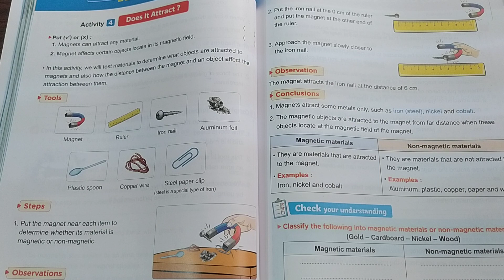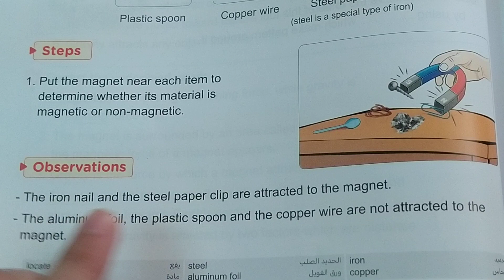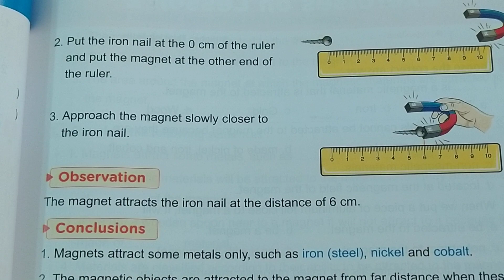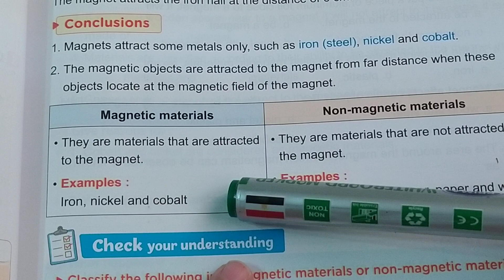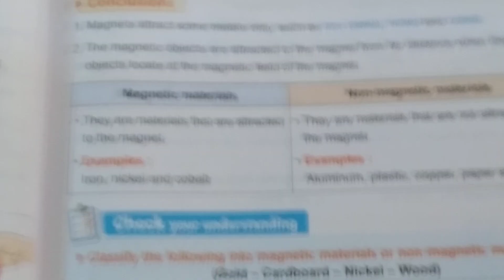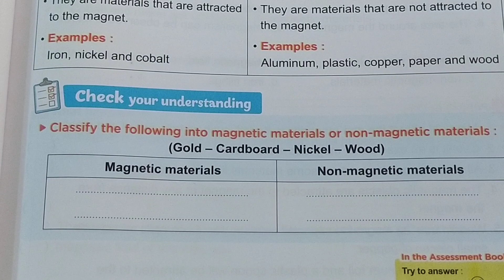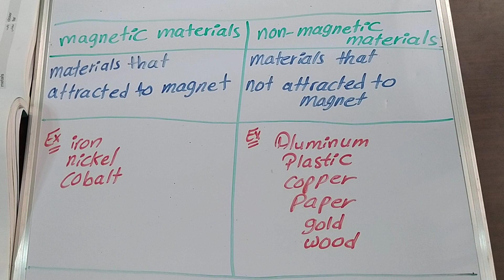Science Grade 6 | Unit 1 - Lesson 2 - Concept 3 | Does it Attract..?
اهلا بيكوا في القناه بتاعتي
دا لينك الفيس بوك لو محتاجين اي اسئلة